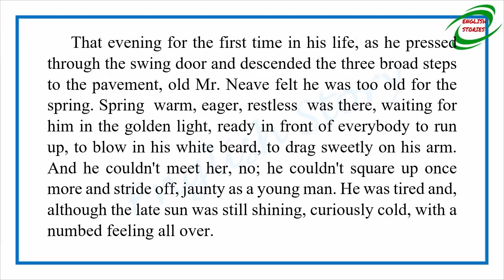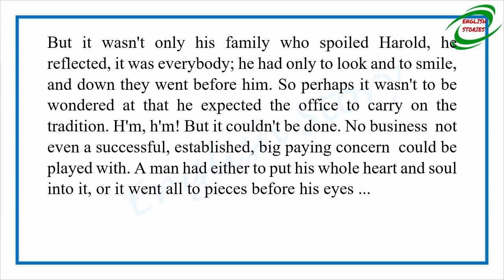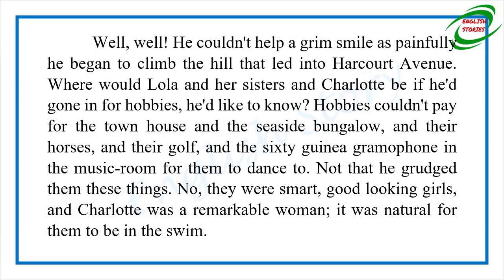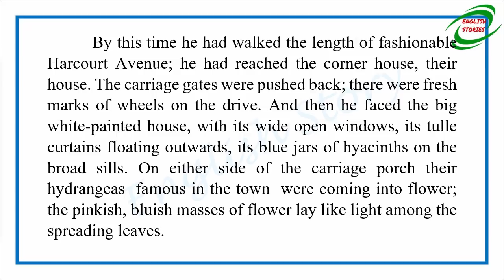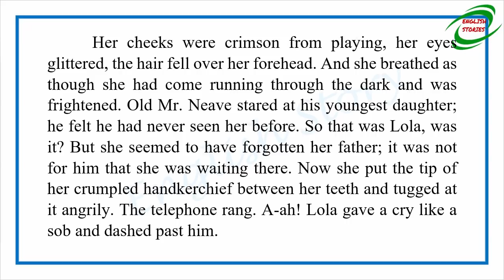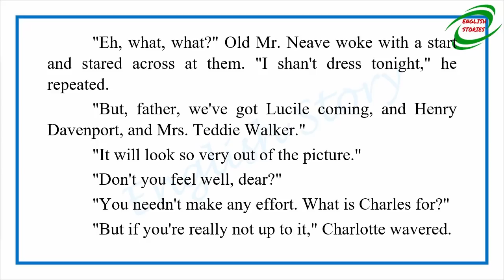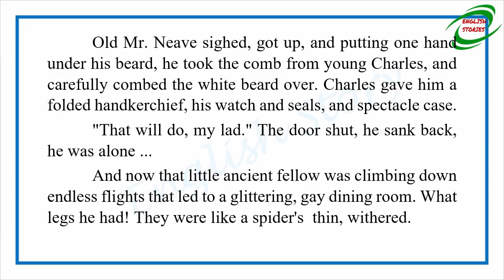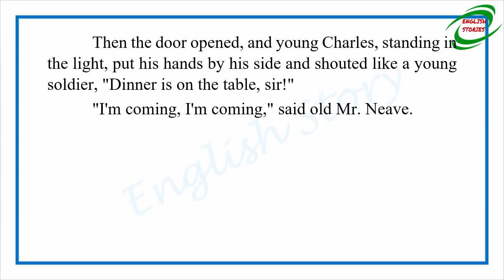Learn English Through Story- An Ideal Family by Katherine Mansfield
Story title: An Ideal Family
Author: Katherine Mansfield